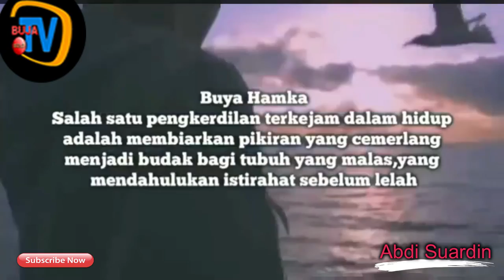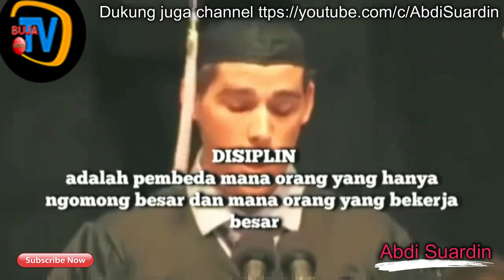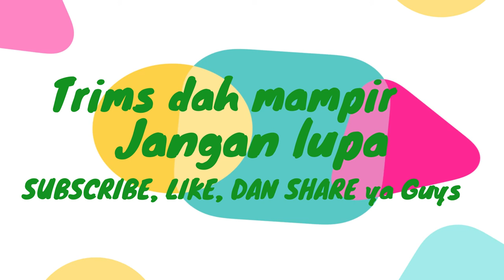STOP TABIAT MALAS BY ABDI SUARDIN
Lidansyah channel

Video motivasi | abdi suardin

Motivator Indonesia abdi suardin.

Tips Mengatasi Rasa Malas, Wajib Kamu Coba!
by Nurlaila Fitriani 25 Januari 2020in
KabarUang.com, Jakarta – Seorang motivator, Abdi Suardin melalui channer Youtubenya membagikan bagaimana caranya mengatasi rasa malas. Dia mengatakan bahwa musuh terbesar kita bukanlah orang lain tetapi diri kita sendiri. Untuk menjadi sukses kita harus bisa melawan rasa malas
Ilustrasi via Jojonomic
Abdi Suardin menegaskan bahwa tidak ada orang yang malas didunia ini, yang ada hanyalah orang yang tidak termotivasi. Jadi, jika anda ingin mengatasi rasa malas, anda harus temukan jawaban dari “Why” nya.
Misalnya saja seperti pertanyaan “Mengapa saya harus melakukan ini atau mengapa saya harus melakukan itu?”. Inilah hal yang penting yang perlu anda ketahui. Ketika anda sudah mengetahui alasan untuk menjalankan hal itu, maka rasa malas akan hilang.
Berikut tips menagtasi rasa malas, wajib anda coba :
1. Jangan menunda
Jika anda sering menunda untuk melakukan pekerjaan, maka anda terbiasa menganggap mudah sesuatu. Dari menganggap mudah sesuatu itu akhirnya pekerjaan besar anda menjadi terbengkalai.
2. Buat goals
Selanjutnya, anda harus memiliki goals. Goals ini bisa anda buat dalam tiga jangka. Jangka pendek, jangka menengah dan jangka panjang. Yang terpenting dalam membuat goals adalah letakkan emosi didalam harapan yang anda ingin capai. Inilah yang nantinya membuat anda semangat untuk menggapai harapan anda.
3. Catatan harian
Catatan harian sangat penting untuk membuat anda sibuk. Hal ini akan mengarahkan anda untuk melakukan hal-hal yang sudah anda tulis. Catatan seperti kapan anda harus bangun, lalu mengerjakan ini dan itu, atau bahkan melakukan tugas lainnya sesuai dengan jadwal yang sudah anda catat. Inilah yang akan membuat hidup anda teratur, dan tidak ada waktu untuk bermalas-malasan.
4. Hindari hal-hal yang nyaman
Misalnya ketika anda harus bekerja di siang hari, jangan coba-coba untuk melihat sofa atau kasur. Ketika anda melihat hal-hal yang nyaman, anda cenderung akan tergoda untuk beristirahat. Ketika anda merasa lelah, lalu anda melihat kasur didepan mata anda, tubuh anda pasti menginginkan untuk rebahan atau bahkan tertidur.
5. Hindari melakukan hal yang membuat anda nyaman di pagi hari
Tips mengatasi rasa malas yang terakhir adalah hindari melakukan yang membuat anda nyaman di pagi hari. Biasanya pagi hari adalah awal penentuan bagaimana hari itu akan berjalan. Misalnya saja, ketika anda di pagi hari sudah bermalas-malasan, biasanya ini akan berdampak hingga siang hari. Untuk itu, hindari kegiatan yang membuat anda merasa malas untuk melakukan aktivitas.

Sebagai pemilik asli konten ini